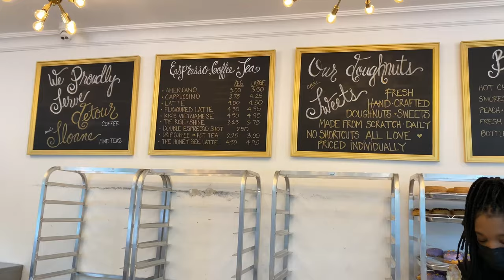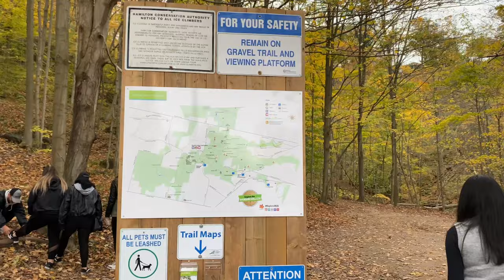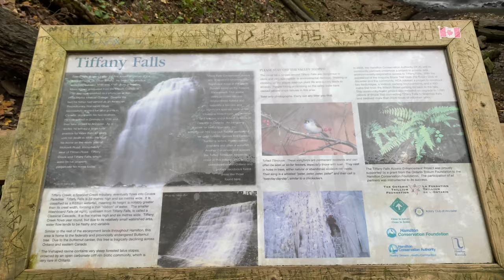Tiffany Falls 🏞 Hamilton || Canada Vlog 🇨🇦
About Tiffany Falls Conservation Area:
Tiffany Falls Conservation Area is considered a significant natural area.  Its bedrock exposures are considered an Earth Science Area of Regional Significance.  The central feature of the conservation area is the two waterfalls within it, Tiffany Falls and Washboard Falls, formed by Tiffany Creek.

The area provides a link between the green space corridor along the Niagara Escarpment through the Hamilton urban area, and the extensive natural areas of the Dundas Valley.

The forest area is made up of Eastern Hemlock, Sugar Maple, Red Oak, American Beech, White Ash, Basswood, Black Walnut, Hawthorn, Butternut and White Elm.  There are also old field areas and tall shrub thickets.

The highly significant animal, insect, reptile and plant species found within the conservation area include the Purple Clematis, the Hickory Hairstreak butterfly, the Northern Ringneck Snake and the Louisiana Waterthrush.

Location: Tiffany Falls
Hamilton, ON L9G 3K9

Hi, My Name is Parth Patel. I am basically from India, living in Toronto Canada. I love watching and making videos, short movies and editing. Please excuse the sound and the video quality, as I'm still learning and will try to improve with each video I post. I will eventually have my own style but it will obviously come with time and experience. So please keep supporting and also give constructive criticism.

RV ☺️